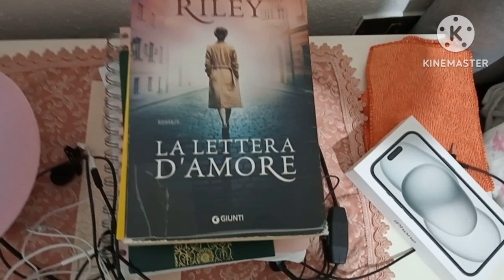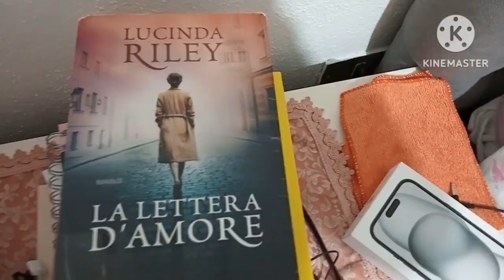vlog chiacchiere mi preparo per la palestra alla fine però cambi idea 🏋️vlogchiacchiericcio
vlog chiacchiere mi preparo per la palestra alla fine però cambi idea 🏋️